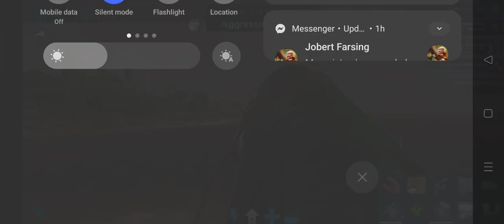BUILDING MY STONE HAUSE | ARK: SURVIVAL EVOLVE